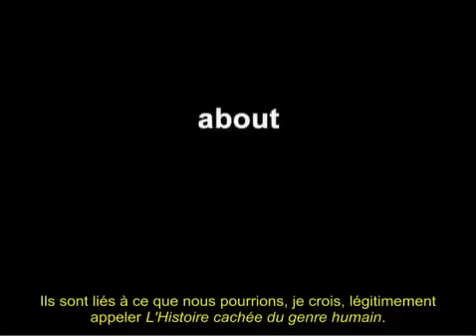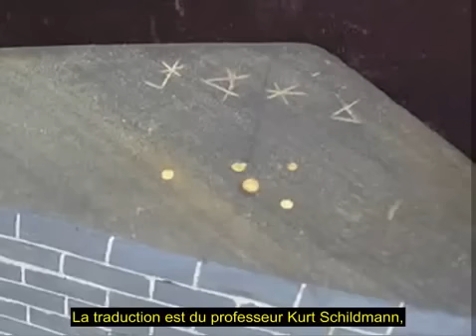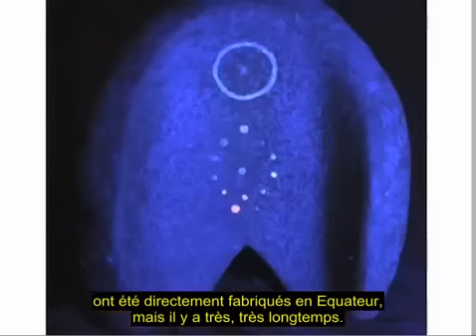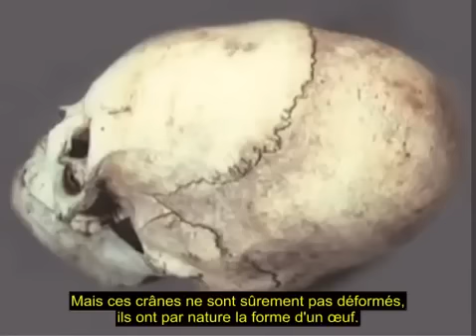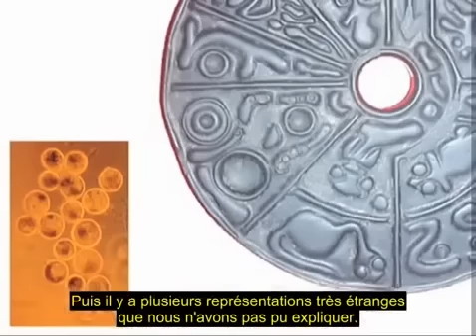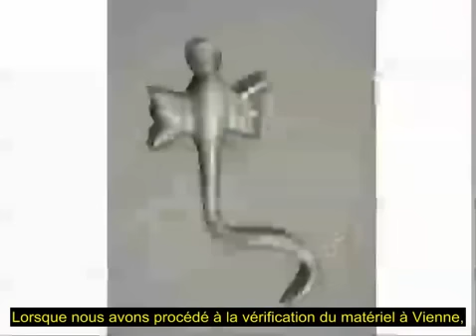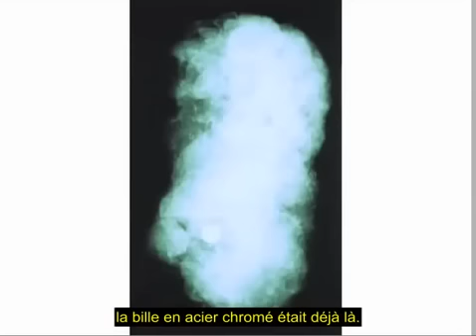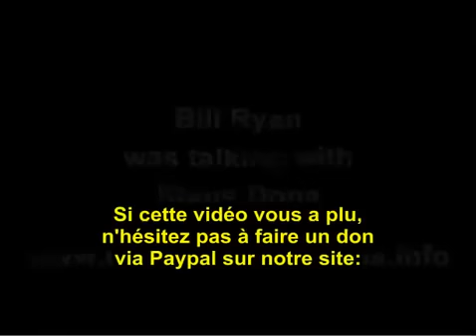Klaus Dona - L'Histoire cachée du genre humain VOSTFR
Le voyage dans lequel nous nous embarquons couvre l'Atlantide, des humanoïdes reptiliens, les Annunaki, le symbolisme ancien, la science ancienne, une ancienne langue mondiale, et beaucoup d'autres choses encore.